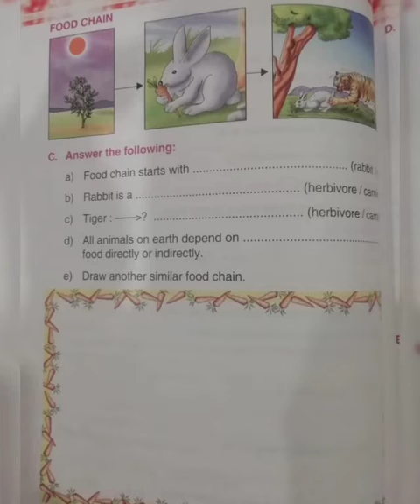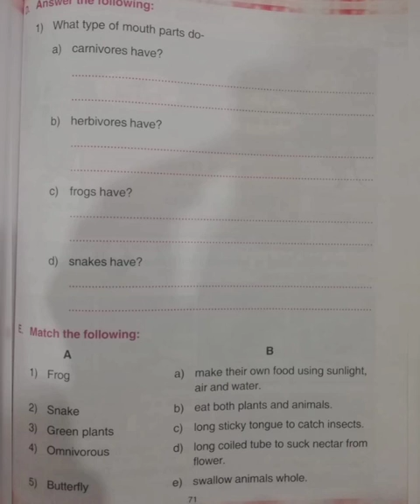science for class 3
class 3science